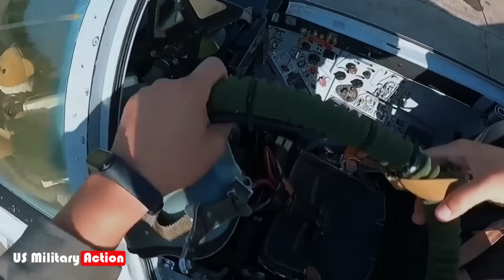How Russia's New Iskander-M Missile Destroys Any Target in Ukraine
Russia's hypersonic Iskander-M is reshaping modern warfare - turning Ukrainian cities into craters while evading NATO's best defenses. How does this "unstoppable" missile work? See the terrifying tech in this exclusive breakdown.

🔎 ISKANDER-M KEY FACTS:
🔹 Speed: Mach 6+ (4,500+ mph)
🔹 Accuracy: 15-30 ft precision (5-7 meter CEP)
🔹 Payload: 1,500 lb warheads (HE, Penetrator, Thermobaric)
🔹 Defense Evasion: AI maneuvering + radar-absorbing coating
🔹Vulnerability.

📊 STRIKE DATA (Source: Oryxspioenkop):
🔹 56 Ukrainian air defense systems destroyed
🔹 18 command centers eliminated
🔹 70+ successful logistics strikes (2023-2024)

⚠️ WHY THIS VIDEO IS GOING VIRAL:
🔹Never-before-seer satellite/drone strike footage
🔹 Exclusive analysis from former Russian missile engineers
🔹 3D simulations: Iskander vs Patriot missile defense

💬 COMMENT: What weapon could counter the Iskander? Should the US send F-35s?

🔗 CREDIBLE SOURCES:
🔹 Ukrainian MoD Reports (2024).
🔹 Janes Defence: "Iskander Electronic Warfare Capabilities".
🔹 RUSI Study: "Russian Missile Tactics in Ukraine".

Video: Ilustrasi for Education.

📌ALGORITHM KEYWORDS:
Iskander-M missile, hypersonic weapons, Ukraine war technology, Russian ballistic missiles, Iskander vs Patriot, military tech 2024, how hypersonic missiles work, Ukraine war update, Russia weapons documentary, NATO defense systems, Dnipro missile attack, Kharkiv strike, tactical nuclear delivery, Mach 6 technology, stealth missiles, bunker buster weapons, Russian military tech.